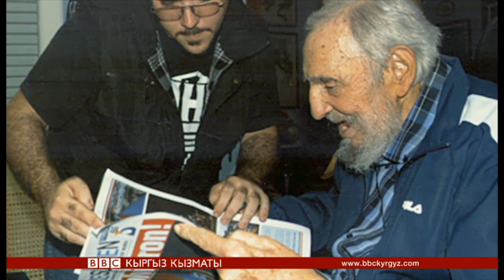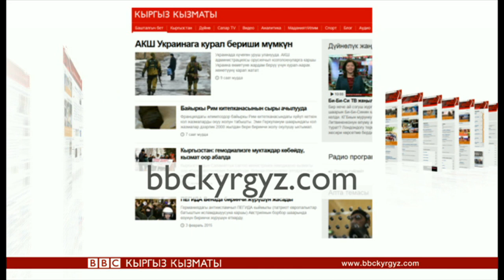Би-Би-Си жаңылыктары (03.02.15) - BBC Kyrgyz